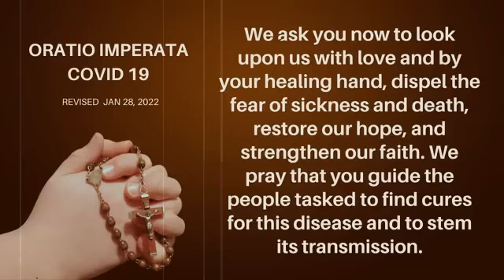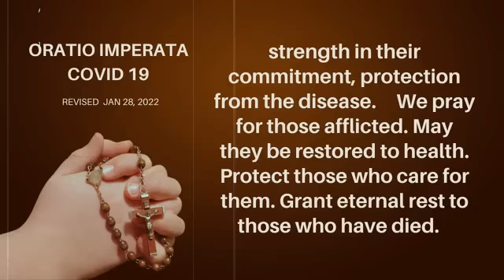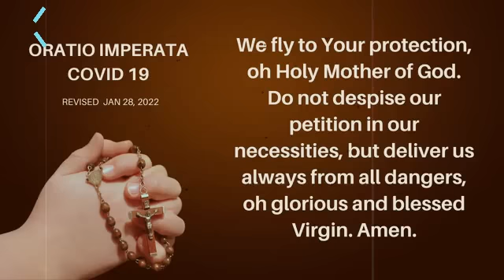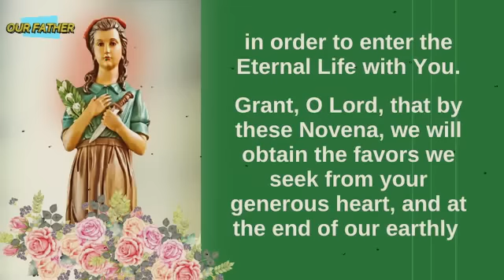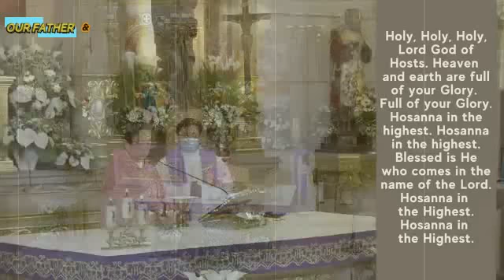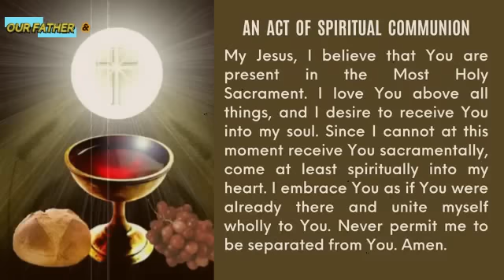🙏 Sta. Maria Goretti Parish Online Live Mass Today Sunday - December 11, 2022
Video Source: Sta. Maria Goretti Parish

Sta. Maria Goretti Parish